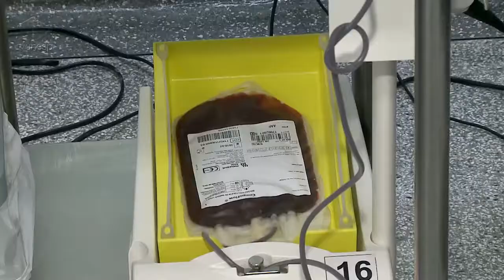Edu Avallone - Solidariedade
Edu Avallone é advogado, empresário, pai de família e presidente da Associação Sem Limites; uma entidade sem fins lucrativos que  busca desenvolver projetos em parceria com outras entidades, lideranças de bairros, ONGs, Centros Comunitários e Associações de Moradores de Bauru tendo como objetivo a inclusão social e a promoção de ações coletivas, democráticas, sociais e cidadãs em diferente áreas e para vários públicos.